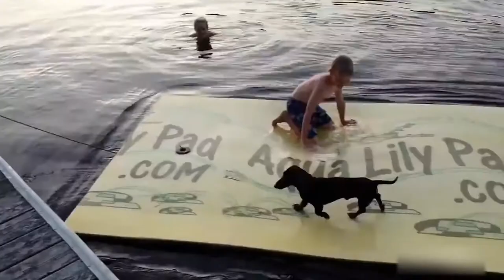Funniest Animal Fails Compilation